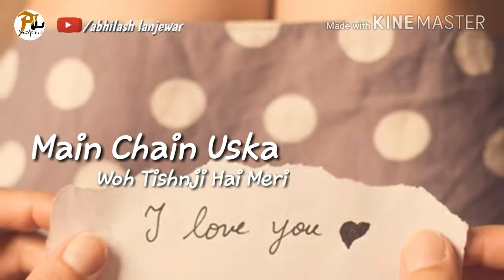Whatapps stutus video